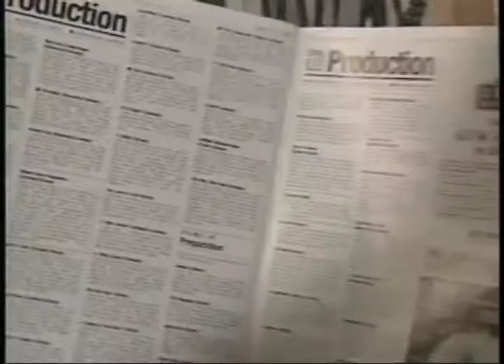WigglyWorld on Kong TV.mov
A TV spot produced by Seattle's Kong TV, announcing WigglyWorld's first Start to Finish film, Money Buys Happiness. Starring co-founder Jamie Hook and writer/director Gregg Lachow. Followed by Jamie quoting Robert Bresson.